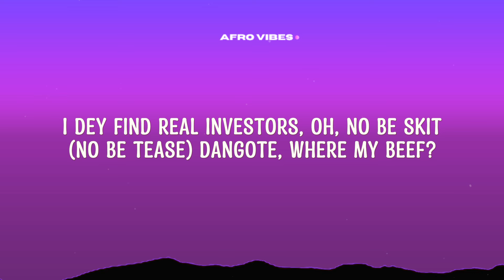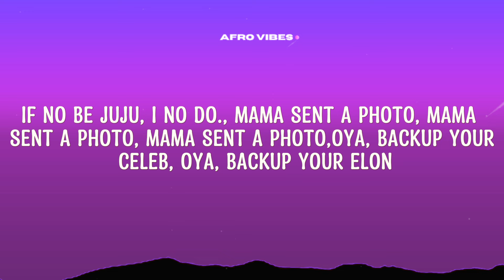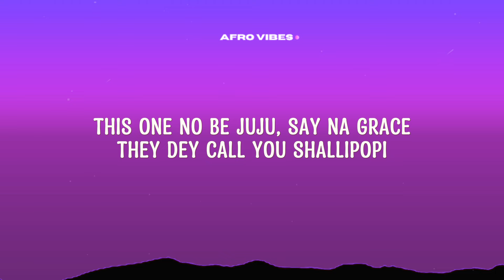Smur Lee & ODUMODUBLVCK (feat Shallipopi) - JUJU (Lyrics)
Writers:
Producer:
-- Submit your track on :

Hi! Welcome to Just Afro Vibes! we are the best channel for the freshest African lyric videos. From the most famous beats of Nigeria to the soulful melodies of South Africa, we've got you covered.

Our mission is to celebrate the vibrant tapestry of African music. That's why we're committed to showcasing both established and emerging artists. If you're an artist burning to share your music with the world, we invite you to submit your tracks. Every submission is a potential hit!

Get ready to sing, dance, and immerse yourself in the rich cultural heritage of Africa. Let's build a thriving African music community together!